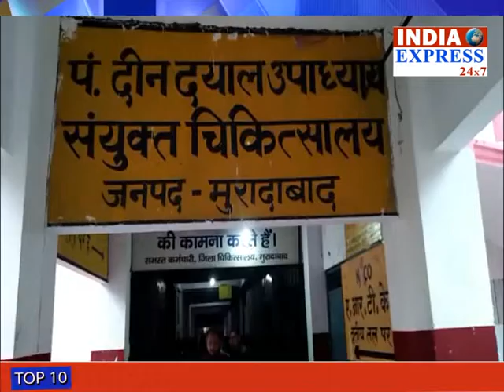Moradabad district hospital